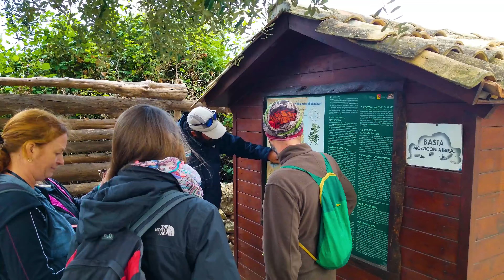2 day Hike and Bike Trip in Sicily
One of the best tours there is. Alternate hiking and biking in some of the most beautiful scenery in the world. An amazing experience with Etna Bike Tours and Sicily by Nature. Make sure you plan a vacation to Sicily in the future and take part in this once in a life time adventure!